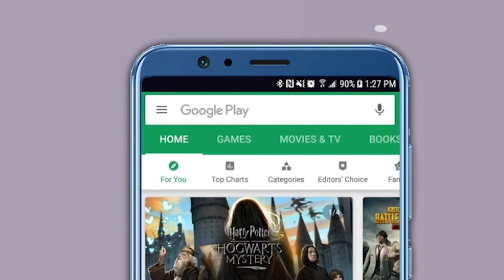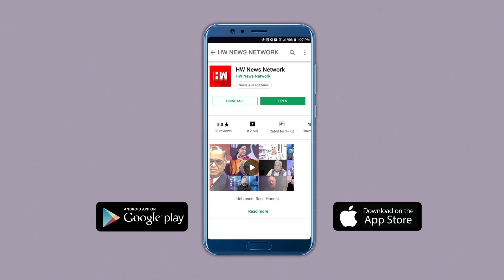Devendra Fadnavis | सरकारची कर्जमाफी फसवी !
आज विधान परिषदेच्या अर्थसंकल्पीय अधिवेशनाचा दुसरा दिवस आहे. विरोधकांनी ठाकरे सरकारच्या अनेक निर्णयांचे आणि धोरणांना विरोध करत आक्रमक भूमिका सलग दुसऱ्या दिवशीही दाखवली आहे. विरोधी पक्ष नेते देवेंद्र फडणवीस यांनी सरपंचाची निवड ही आता सदस्यांतूनच होणार असल्याच्या निर्णयाचा विरोध केला आहे.